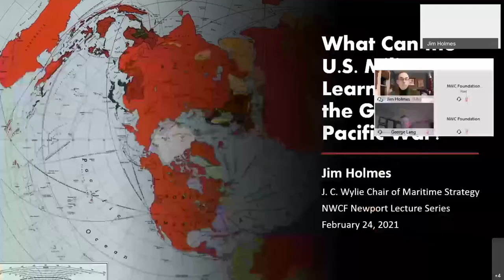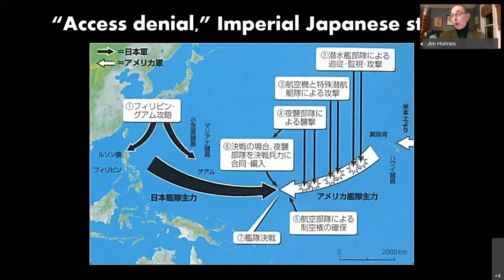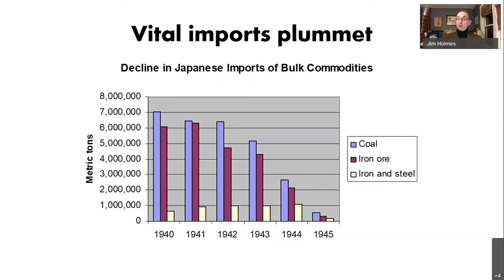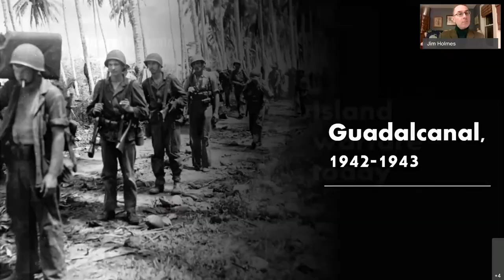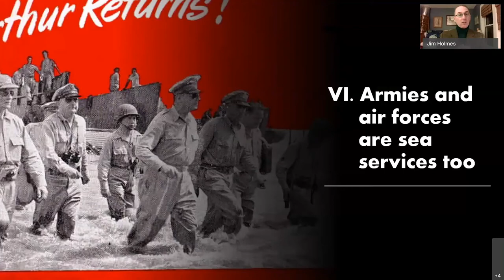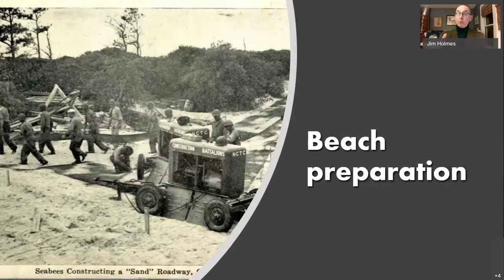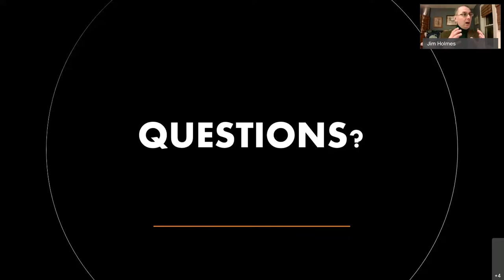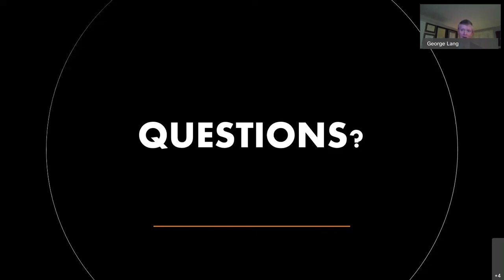Newport Lecture Series with Dr. James Holmes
The Naval War College Foundation hosted its Newport Lecture Series on Wednesday, February 24, 202, featuring U.S. Naval War College Professor James Holmes, PhD. Dr. Holmes presented on the topic of "What Can the U.S. Military Learn from the Great Pacific War."